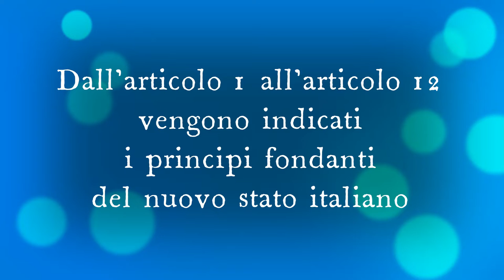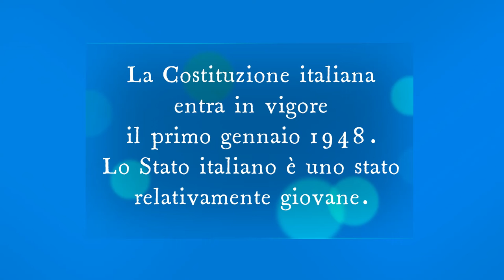Cosa sono i primi 12 articoli della Costituzione italiana